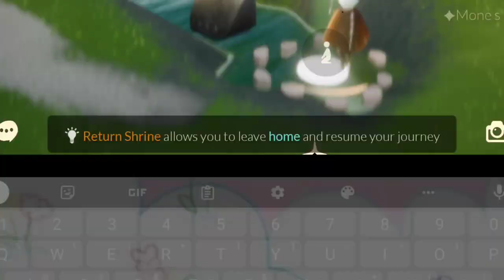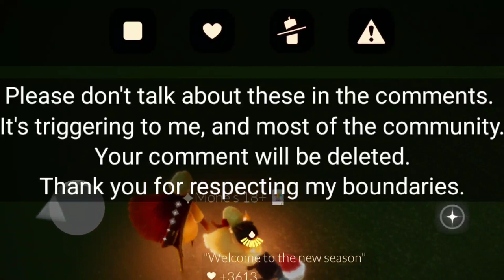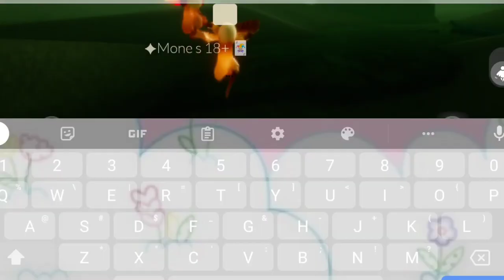Four Ways to Know if a Moth is Fake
Be polite in the comments, but if you have more ways to identify moths, let me know!